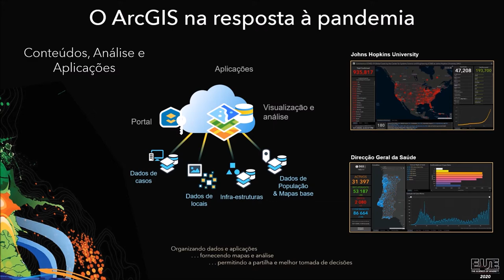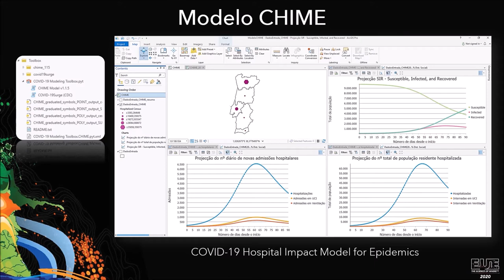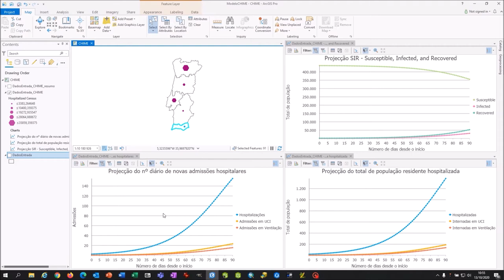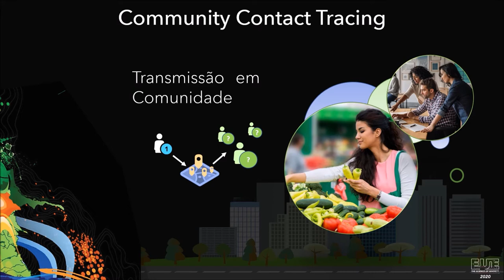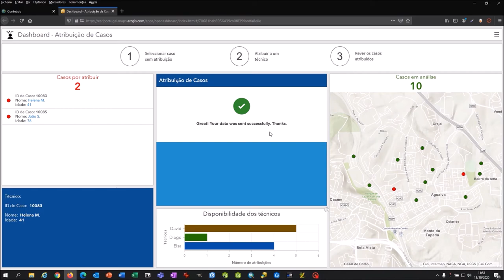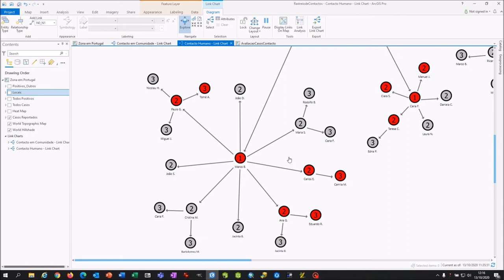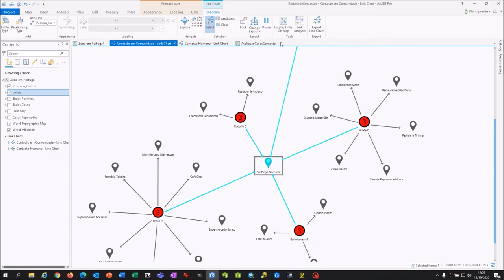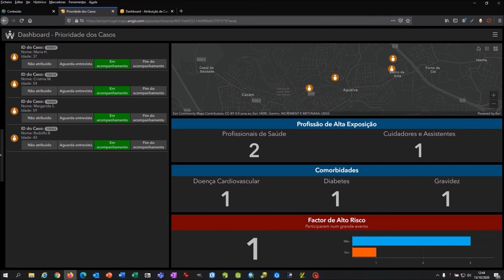EUE 2020 - Soluções ArcGIS Covid-19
António Marques, Esri Portugal

Sessão técnica onde serão abordadas algumas das soluções existentes na plataforma ArcGIS para fazer face à pandemia COVID-19.